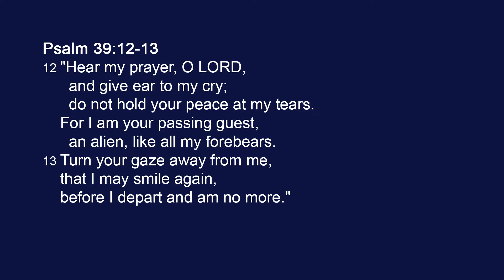Psalm 40:1-3 Pit and Bog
The Lord brings us out of the situations where we have no energy to do so ourselves. By Pastor Lars Hammar